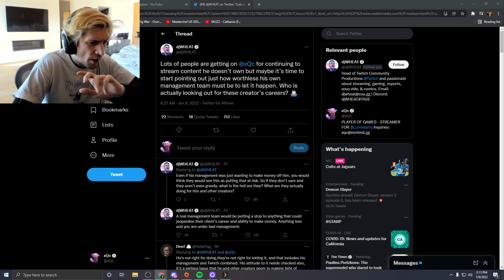BEEF A XOKAS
Hello everyone, this is YOUR Daily Dose of Twitch.

Links To Clips:

00:00 - BEEF A XOKAS
00:34 - Doublelift being pepega
01:15 - Vinny finds out about raid
01:45 - So you a virgin?
01:56 - i just had ligma
02:14 - anime Poggers
02:56 - Pokelawls, the innovator of modern VR tactics.
03:22 - forsenSmash
03:45 - CBT
04:14 - GREFG TILT
04:40 - A+ refuel

Welcome to your Daily Dose of Twitch where I search for the best trending videos, or videos people have forgotten about from Twitch, and put them all in one video. I upload daily!

Also in this video, see creators IlloJuan, TheGrefg in Rust, Doublelift, bigcocobuns, QTCinderella, xQcOW, nyanners in Just Chatting, SwizzMB, xQcOW in Grand Theft Auto V, roflgator in VRChat and forsen in Internet Cafe Simulator 2 .